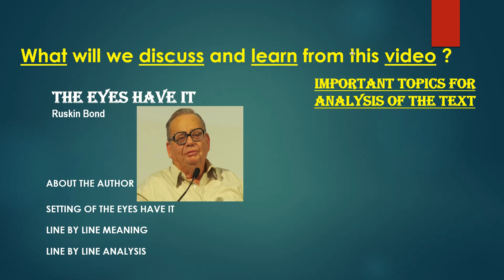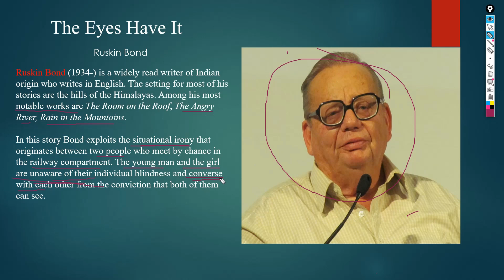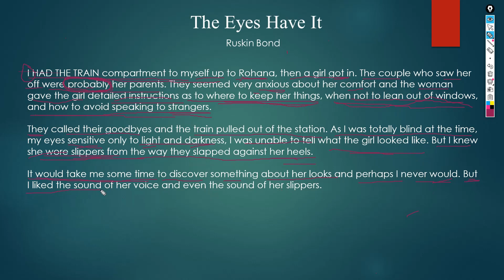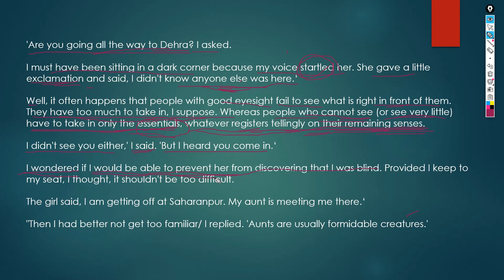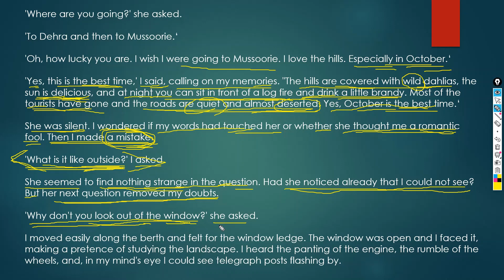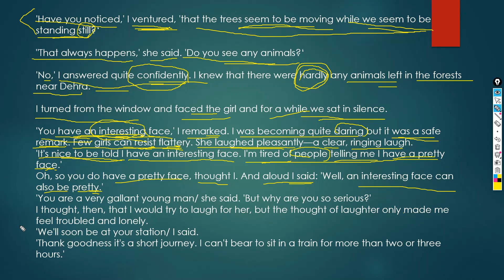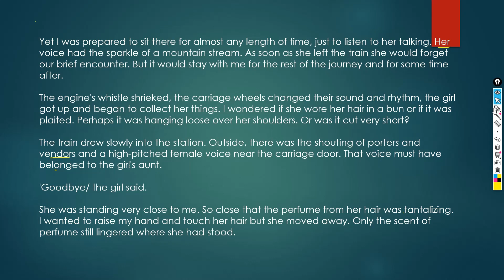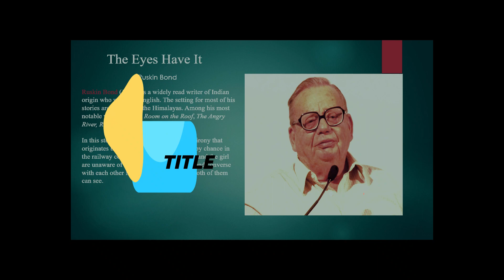The Eyes Have It class 12 WBCHSE, Bengali translation, meaning, line by line full text Explanation,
This is full text explanation, Bengali meaning, Bengali translation and full text analysis in one video for the students of class 12 who will sit for HS examination. If you follow the whole video, you should not read the text second time. I promise.